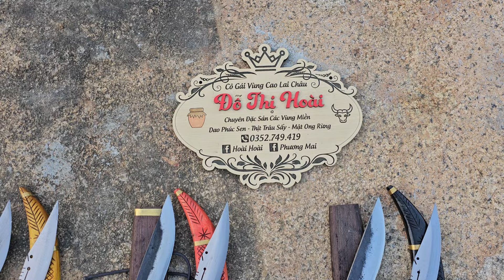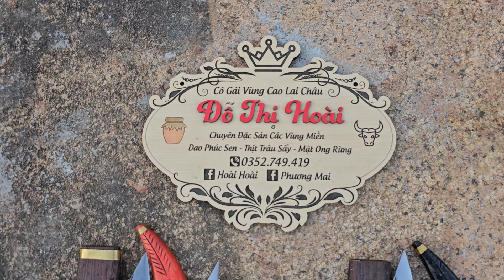14/1/2024 THANH LÝ DỌN KHO 380K/ 1 CẶP DAO CHUẨN NHÍP CẢ VỎ BAO SIP (HOÀI - 0352,749,419)